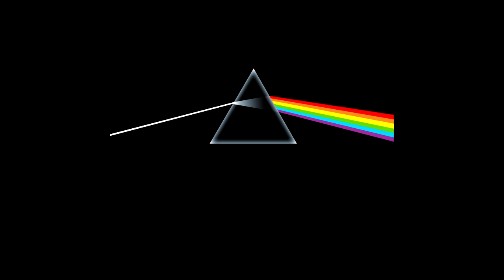Pink Floyd - Time (Single Edit)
My high quality mix of the 1974 single issue. All rights to EMI.